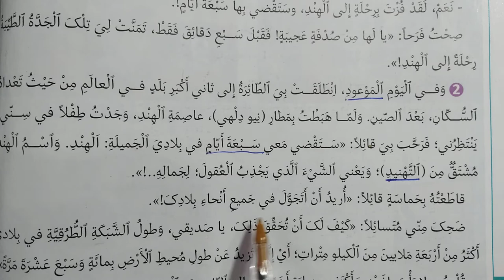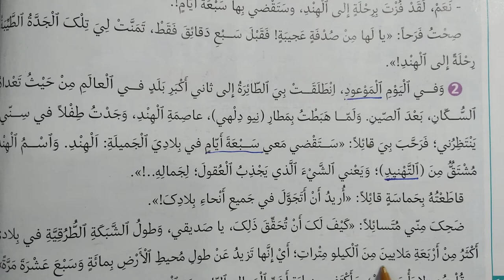في رحاب اللغة العربية المستوى السادس صفحة 10-11-12 رحلة الى الهند